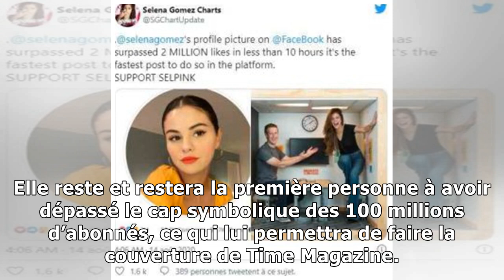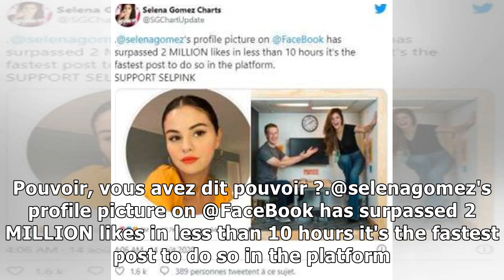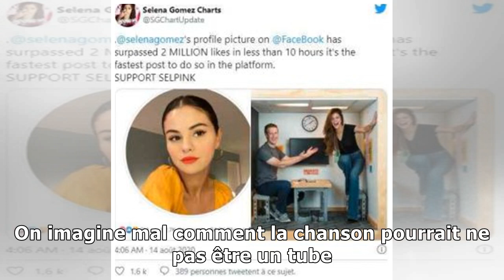Selena Gomez : elle détient un nouveau record incroyable !